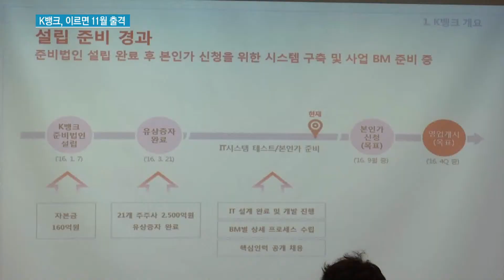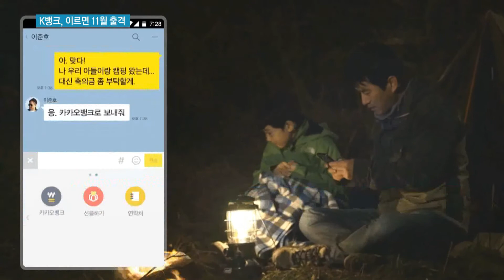1호 인터넷은행 'K뱅크' 연말 출범…은산분리 암초 넘을까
08/24 MTN 투데이

이르면 11월 K뱅크를 시작으로 인터넷은행 시대가 열립니다. 언제 어디서나 스마트폰 앱 하나로 나만의 은행을 만날 수 있게 되는데요. 하지만 아직 은산분리가 완화되지 않아 원활한 출범이 어려울 것이라는 우려도 나옵니다. 박소영 기자가 보도합니다.